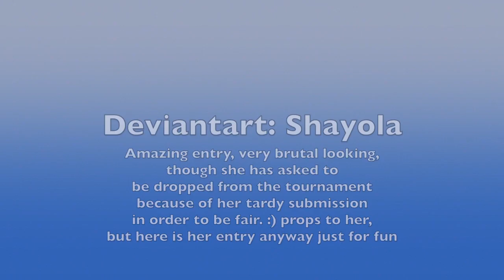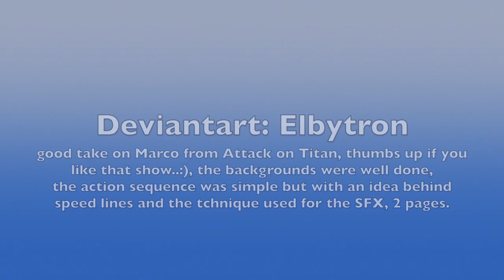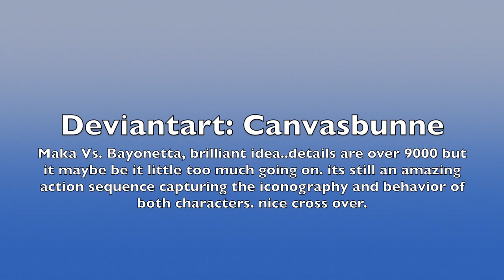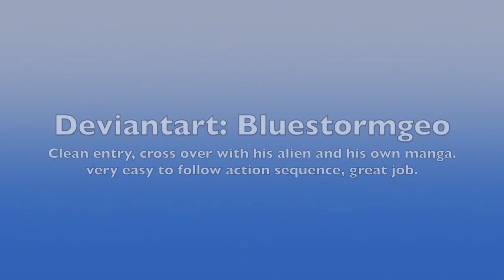WMT top 4